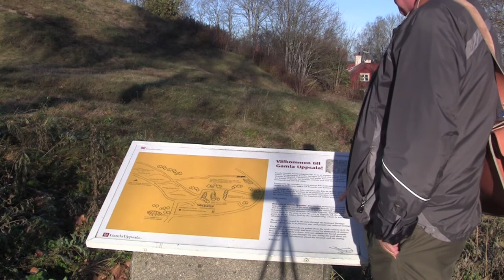Gamla Uppsala Kyrka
Kyrka i Uppsala